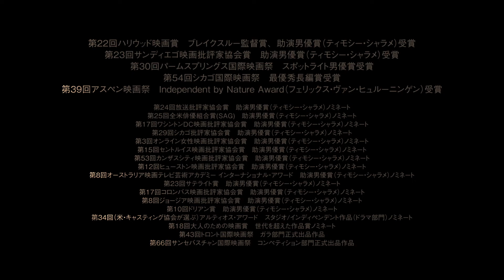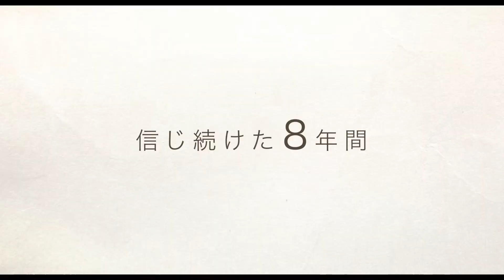映画「ビューティフル・ボーイ」予告編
＊＊ 映画「ビューティフル・ボーイ」の関連ニュース ＊＊
それでも愛せるか？ それでも愛するとは？　映画「ビューティフル・ボーイ」に見るドラッグと米国